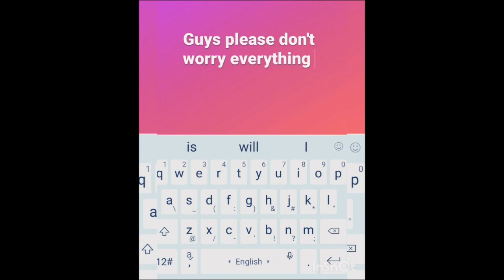Sidneet vm on Maula Mere Maula Song | Sidneet Lovers